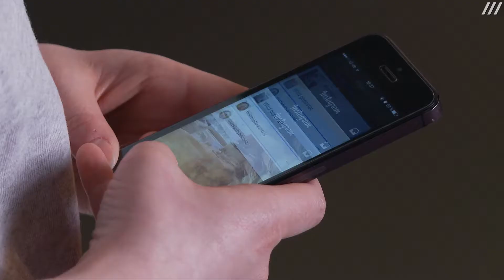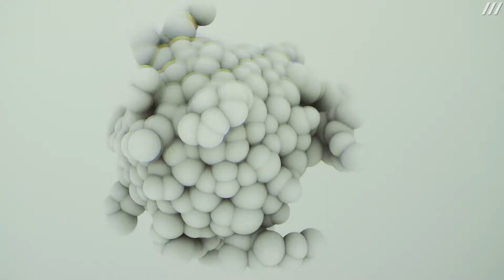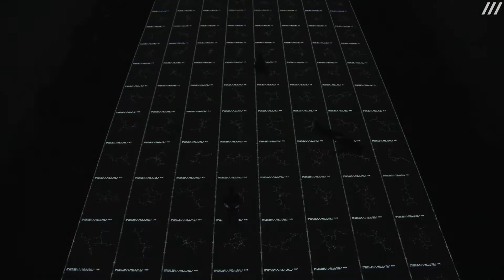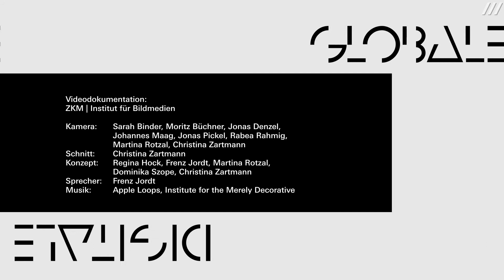GLOBALE | Rückblick 2015–2016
Das neue Kunstereignis im digitalen Zeitalter

Ein hängendes Haus über dem Marktplatz, eine Wolke im Museumsraum, ein Kleid aus Bakterien – über 300 Tage hinweg thematisierte die GLOBALE erstmals die kulturellen Effekte von Globalisierung und Digitalisierung. In zahlreichen aufeinanderfolgenden Ausstellungen und Veranstaltungen vermittelten sich dem Besucher die Tendenzen der Kunst im 21. Jahrhundert.

Kamera: Sarah Binder, Moritz Büchner, Jonas Denzel, Johannes Maag, Jonas Pickel, Rabea Rahmig, Martina Rotzal, Christina Zartmann
Schnitt:  Christina Zartmann
Konzept:  Regina Hock, Frenz Jordt, Martina Rotzal, Dominika Szope, Christina Zartmann
Sprecher: Frenz Jordt